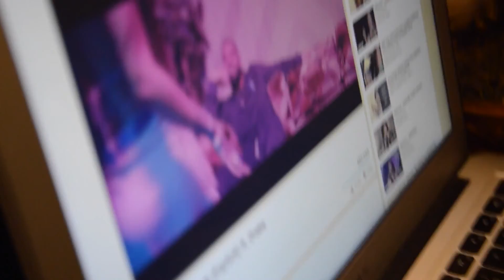Funny Reaction Video Must See [Prod.By Philly Nation]